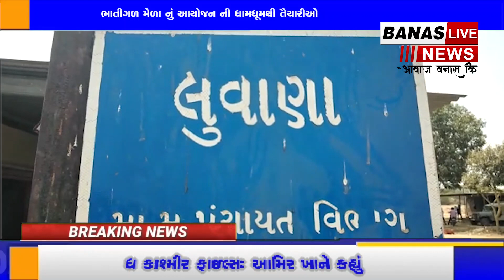થરાદ ના કળશ લવાણા ગામે શીતળા સાતમ ના પર્વ ને લઈ ભાતીગળ મેળા નું આયોજન ની ધામધૂમથીBANAS LIVE NEWS